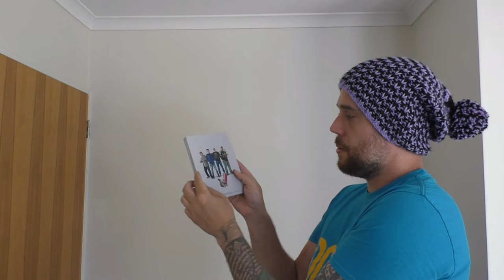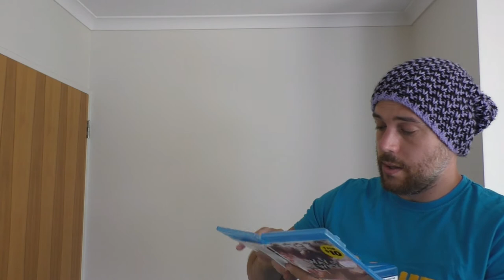New Zealand Shopping Vol 5 The Blu Rays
New Zealand has so many Blu Rays that the rest of the world only have the DVDs